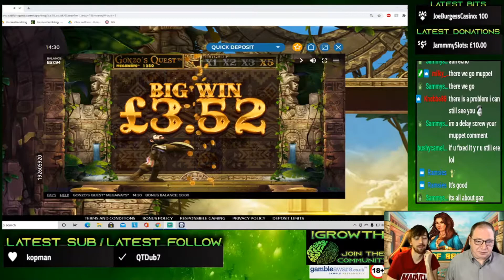Gonzoooooo MONSTER WIN!!!!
Warning girly screams! What a hit on Gonzo. This game never used to ever pay for us. Now its one of our go to games!

for all the latest news, reviews and offers.